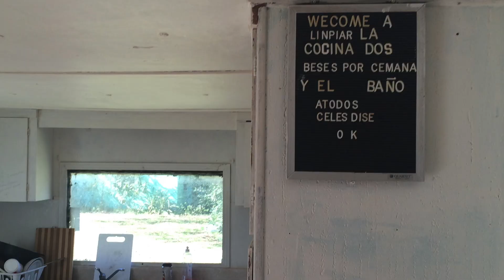HT VIDEO: Joe Cisnero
He never intended to operate a migrant labor camp. His housing was one of five in Florida to receive a citation in the last five years.